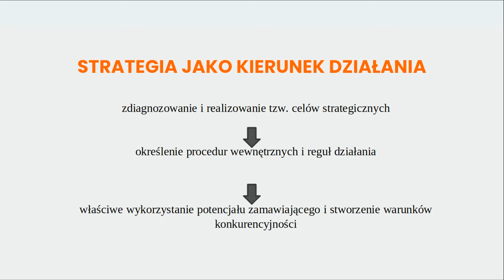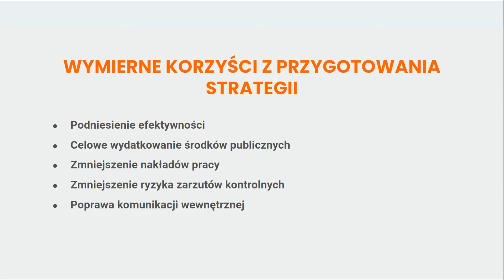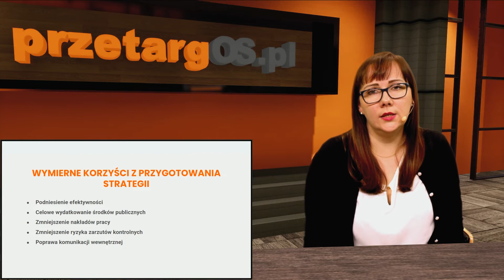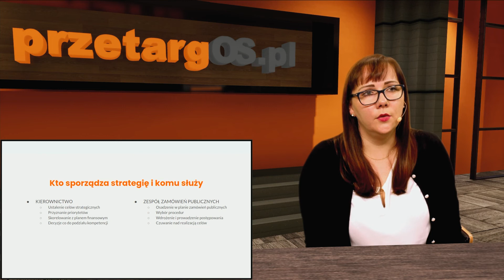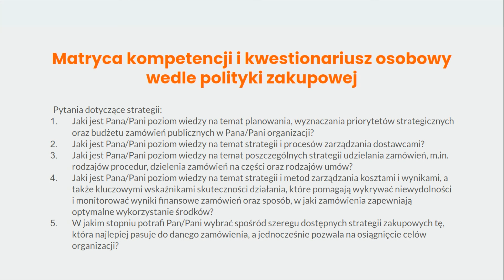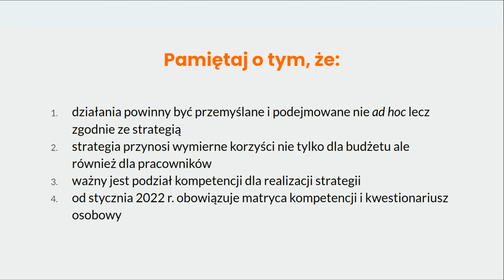Projektowanie strategii udzielania Zamówień Publicznych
Wszystkie lekcje z kompetencji strategia udzielania Zamówień Publicznych, dostępne są na
Załóż konto i korzystaj z wiedzy dostępnej 24/7!

Sam wybierasz, z jakiej wersji chcesz skorzystać: FREE (darmowej) lub PREMIUM (płatnej).

💡 BIO prelegenta:
dr Joanna MARCZEWSKA
Doktor nauk prawnych, absolwentka Akademii Leona Koźmińskiego, WPIA Uniwersytetu Warszawskiego, WPIA Uniwersytetu SWPS, absolwentka studium podyplomowego Szkoły Głównej Handlowej.

Najważniejsze zalety Joanny to determinacja w osiąganiu założeń i nastawienie na rozwiązywanie problemów, co zapewnia skuteczne działanie i uzyskiwanie wymiernych efektów.

W latach 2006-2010 r. pracowała dla wykonawców realizując projekty dla sektora publicznego;

Od 2010 – 2014 r. wykonywała kontrole w Departamencie Kontroli Zamówień Publicznych Finansowanych ze środków Unii Europejskiej w Urzędzie Zamówień Publicznych

Obecnie, prowadzi działalność doradczą , reprezentując strony przed Krajową Izbą Odwoławczą, świadcząc pomoc dla wykonawców przy składaniu i obronie ofert oraz dla zamawiających obsługując postępowania o udzielenie zamówienia publicznego
Specjalizuje się w prawie zamówień publicznych , zwłaszcza w zakresie ICT, robót budowlanych i urządzeń medycznych
Autorka licznych publikacji dla czasopism naukowych i prasy branżowej, na potrzeby pracy doktorskiej przeprowadziła badania dotyczące wpływu orzecznictwa na stosowanie prawa zamówień publicznych